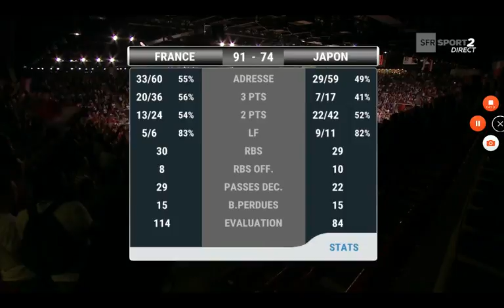2 dernières minutes du match FRANCE-JAPON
Voici les 2 dernières minutes du match FRANCE-JAPON à la KINDERARENA (Rouen) "mardi 28 juin 2016"